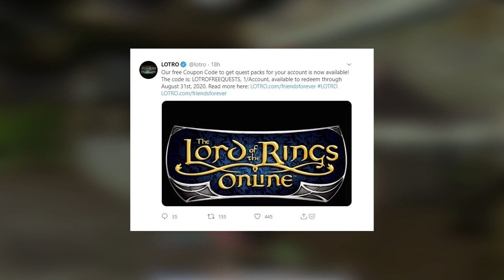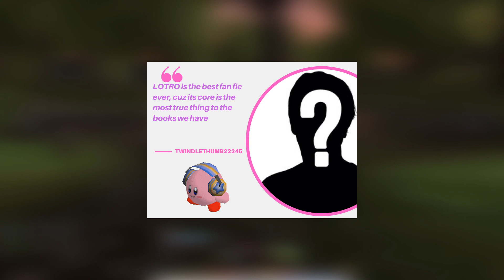The Soul of The Lord of the Rings Online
S O U L